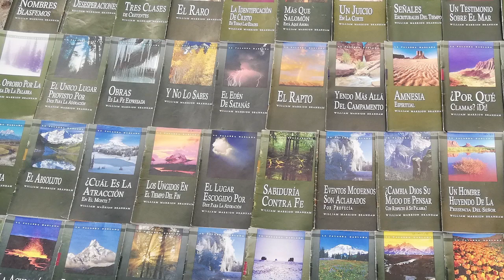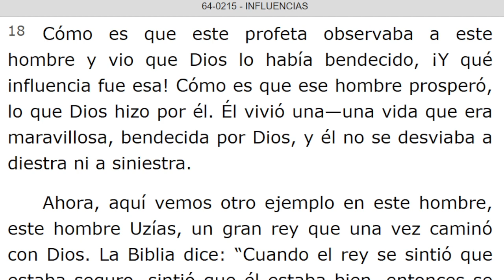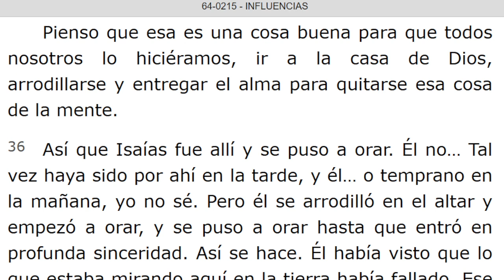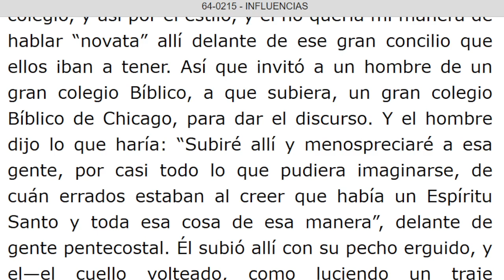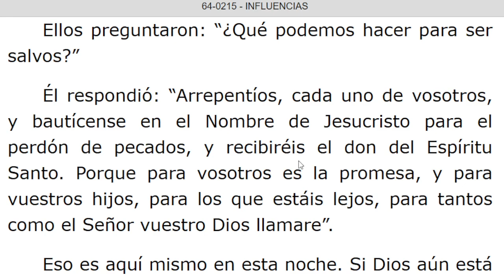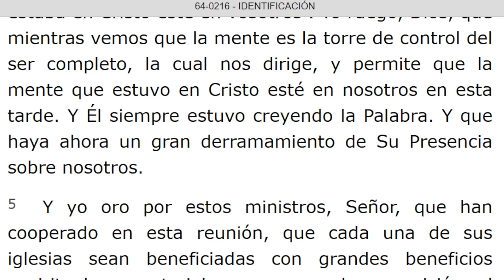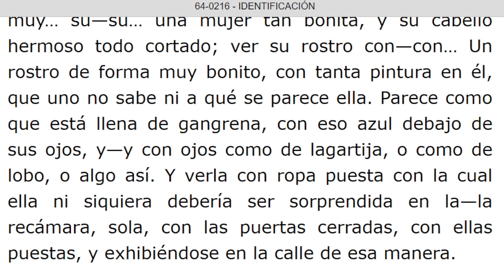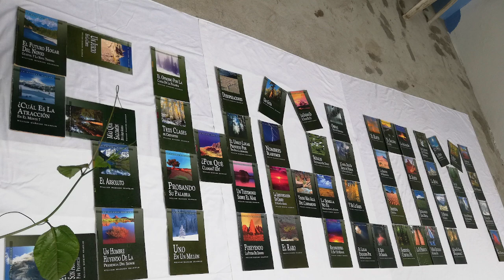LECTURA DE LOS MENSAJES DEL PROFETA !!ELIAS!! WILLIAN MARRION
J e r e m i a s   50:
28. VOZ DE LOS QUE HUYEN  y ESCAPAN DE LA TIERRA  DE BABILONIA, PARA DAR EN SION LAS NUEVAS DE LA  RETRIBUCIÓN DE JEHOVÁ NUESTRO DIOS, DE LA VENGANZA DE SU TEMPLO.

=== INICIA: IDENTIFICACION - 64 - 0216. Párrafo: 31...TERMINA Párrafo: 97.
=== INICIA: SEÑOR, QUISIERAMOS VER A JESUS - 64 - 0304. TERMINA Párrafo: 36...